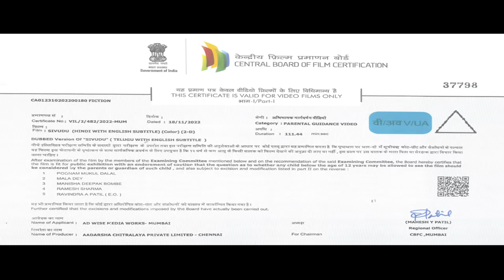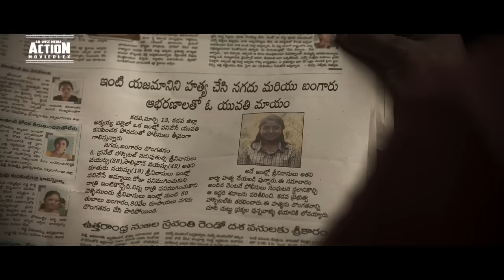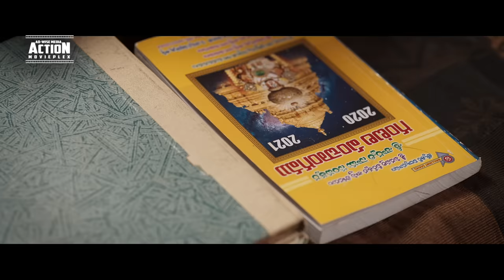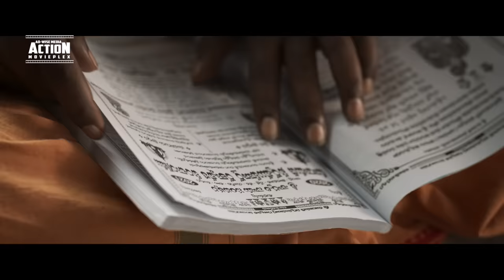SIVUDU (2022) New Released Hindi Dubbed Movie | Aadhi Pinisetty & Nikki Galrani | South Movie 2022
Presenting New South (Sauth) Indian Movies Dubbed In Hindi 2022 Full (साउथ मूवी २०२२, Full Movie Hindi Dubbed 2022, Hindi Movies 2022, New Movies 2022) "SIVUDU" the Hindi Dubbed Version of the latest Telugu BLOCKBUSTER Film "SIVUDU" starring Aadhi Pinisetty, Nikki Galrani, Akanksha Singh, Prince & Sunil. Exclusively on @ADMDMOVIES

Credits:
Directed by Suseenthiran
Written by Suseenthiran
Produced by Sathya Prabhas
Starring Aadhi Pinisetty, Nikki Galrani, Akanksha Singh, Prince, Sunil, Sarath Lohithaswa, Jayaprakash, Harish Uthaman, Shatru, Kancherpalem Raju (Subba Rao), Mukthar Khan, Kuthukumar
Cinematography Raj Thota
Edited by Dharmendra Kakarala

Synopsis
The plot revolves around the crimes in a locality. A jolly youngster gets affected by the
activities. His family and life get into danger. Things take a new turn as he decides to fight
back. Can he survive and complete his mission?